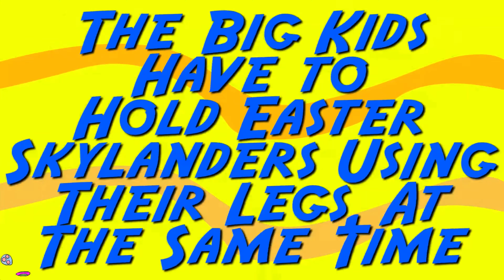BREAKING IN PARIS!!!!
This week on B.R.Y.A.N. Weekly, you all know this female aussie that attempt breaking in paris, but has decided to speak out on the jokes, plus the season premiere of a new talk show on @smosh   which i'm litteratly going to hate the idea on, and a brand new segment on the show where I show you my very own home movies! Plus more honorable mentions with something i need to speak to @Loren   on 😥.

Fortunatly NBC owns that right of raygun at the olympics